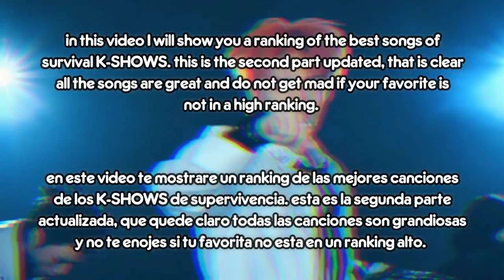THE BEST SURVIVAL K-SHOW SONGS [Produce48, MixNine, Sixteen, THE UNIT & MORE]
in this video I will show you a ranking of the best songs of survival K-SHOWS. this is the second part updated, that is clear all the songs are great and do not get mad if your favorite is not in a high ranking.
en este video te mostrare un ranking de las mejores canciones de los K-SHOWS de supervivencia. esta es la segunda parte actualizada, que quede claro todas las canciones son grandiosas y no te enojes si tu favorita no esta en un ranking alto.
{SURVIVAL K-SHOWS}
PRODUCE 101 SEASON 2
PRODUCE 48
PRODUCE 101
MIXNINE
PENTAGON MAKER
IDOL SCHOOL
SIXTEEN
THE UNIT
STRAYKIDS
・REDES・